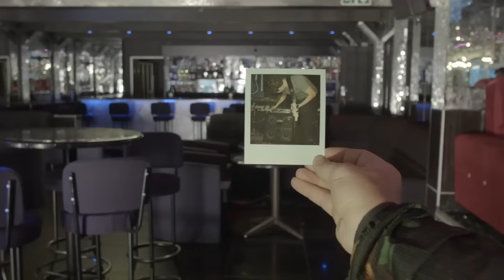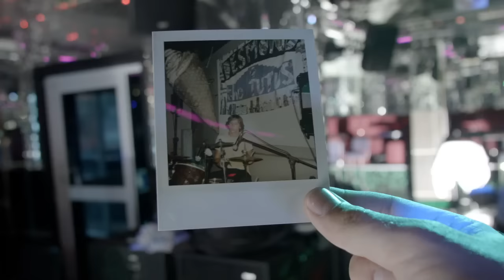Desmond and the Tutus - Teenagers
Director: Lebogang Rasethaba
DOP: Motheo Moeng
2nd camera: Owen Bruce
Editor: Jordan Koen
Producer: Imke Nina Gehring
Art director: Adi Koen
Art Dept Assistant:Mica Mckechnie
Stylist, Make Up: Nola Jane Williams
Make Up & Stylist Assistant: Katie McSmith
Wardrobe: Stylist's Own
Production House: Arcade
Models: Kate Jones Sun, Ciara Moore, Lexine Voutsinos, Sophie Abendanon, Simone Da Silva, Nonhlanhla Mahlangu
Special thanks: Dan Nkutha, Bongane Nkutha, The Abendanon family, Great Dane, Diego Ollivier, Egg Films

Official music video by Desmond and the Tutus performing Teenagers. 2015 Allen Roads Music